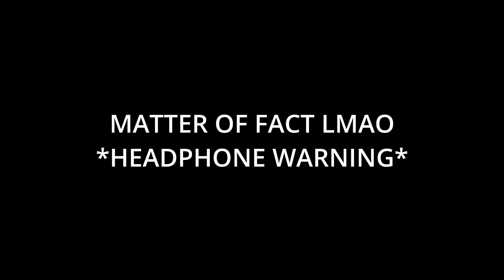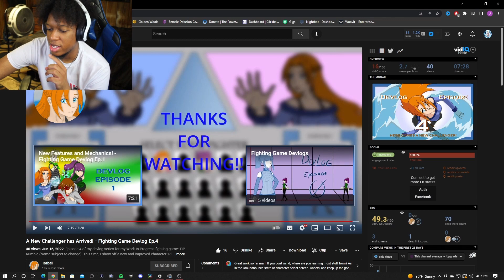GREATEST FIGHTING GAME IN DEVELOPMENT!!!